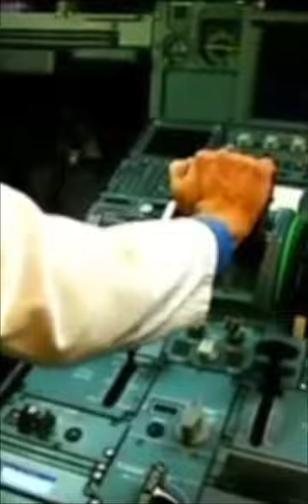A POTÊNCIA DOS MOTORES DE UM AVIÃO A JATO!!!✈🔥